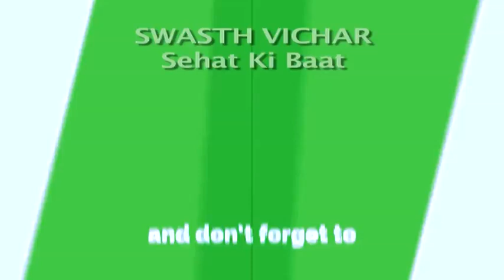क्या है रक्तचाप (Blood-Pressure)? || जानिये हाई और लो ब्लड-प्रेशर के कारण, लक्षण और उपचार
क्या है रक्तचाप (Blood-Pressure)?|| जानिये हाई और लो ब्लड-प्रेशर के कारण, लक्षण और उपचार|| By Swasth Vichar Ashram ||